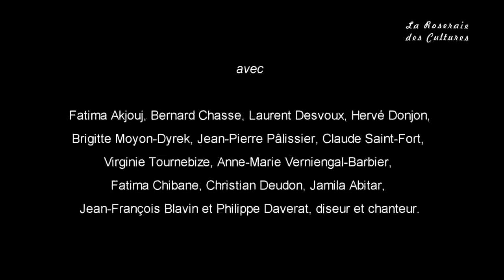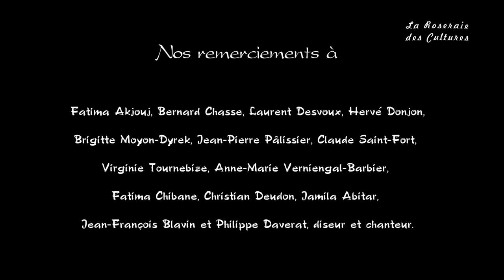"L'Alphabet des voyages" par des poétesses et poètes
La Roseraie des Cultures - 6ème édition - Lecture poétique: "L'Alphabet des voyages" par les poétesses et poètes :
Fatima Akjouj, Bernard Chasse, Laurent Desvoux, Hervé Donjon, Brigitte Moyon-Dyrek, Jean-Pierre Pâlissier, Claude Saint-Fort, Virginie Tournebize, Anne-Marie Verniengal-Barbier, Fatima CHBIBANE, Christian Deudon, Jamila Abitar, Thanh-Vân Ton-Thâ, Jean-François Blavin et Philippe Daverat, diseur et chanteur.

Conçue par Brigitte Moyon-Dyrek et Laurent Desvoux et menée par Laurent : « L'Alphabet des voyages», pour lire des poèmes de soi-même et/ou d'autres poètes au fil de l'alphabet.

Brigitte Moyon-Dyrek.
Aux côtés de Laurent Desvoux, concepteur et animateur du Verbe Poaimer, Brigitte Moyon-Dyrek contribue au déploiement des activités de l'association sur la ville en élargissant le domaine de la poésie à d'autres domaines où s'applique l'écrit.

Laurent Desvoux.
Né au printemps 1963, professeur titulaire en français dans un collège-lycée à Paris, auteur de nombreux poèmes depuis 1979, notamment de sonnets classés par lieux d'écriture ou conçus pour la scène, de centaines de chansons en quête de compositeurs et interprètes, membre de la Sacem, de préfaces, de présentations de poètes, président de l'Association du Verbe Poaimer, créée en 1991, concepteur d'anthologies, animateur d'ateliers de poésie pendant 12 ans, de spectacles jusqu'à l'an 2000, rédacteur en chef de la revue « Jeux d'Epreuves » co-animée avec Brigitte Moyon-Dyrek, concepteur des concours de poésie les « Poaimez-vous », fondateur des collections « L'Épreuve du Jeu » et « L'Épreuve du Chant » chez Clapàs et adepte de la co-écriture et de la « surécriture », présentateur de poètes aux « Mercredis du poète ».

Le Verbe Poaimer
- Association de création poétique depuis 1991 cofondatrice de la Maison des Associations Culturelles de L'Haÿ-les-Roses.

20 octobre 2013 - Moulin de la Bièvre

La Roseraie des Cultures 2013
Salon du Livre et des Arts de L'Haÿ-Les-Roses

Vidéo : Philippe Barbier